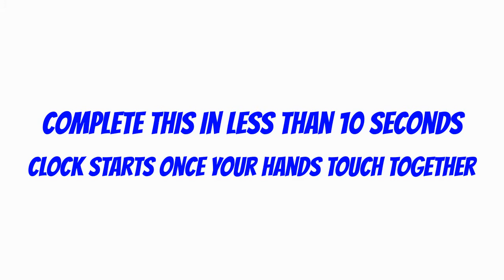Osebold Challenge 3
Grasp your hands together behind your back. Within 10 seconds, lay on your stomach and do a complete roll from stomach to back, back to stomach and stand back up while keeping your hands together behing your back.